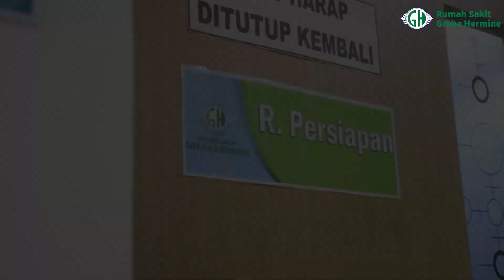Layanan Prima RS Graha Hermine "Jangan Takut Diskriminasi, Pasti Terlayani"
Rumah Sakit Graha Hermine selalu memberikan layanan prima kepada seluruh pasien tanpa adanya diskriminasi.
"Jangan takut diskriminasi, pasti terlayani"

Salam Sehat.

Facebook: Rumah Sakit Graha Hermine
Linkedin: Rumah Sakit Graha Hermine